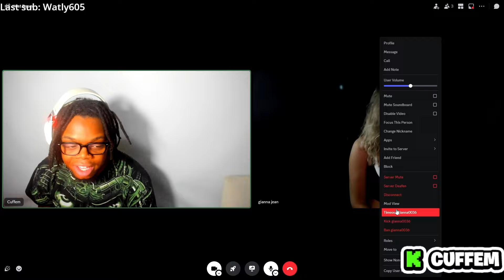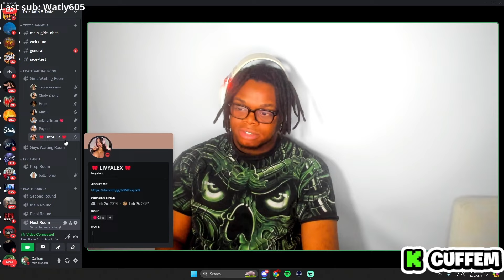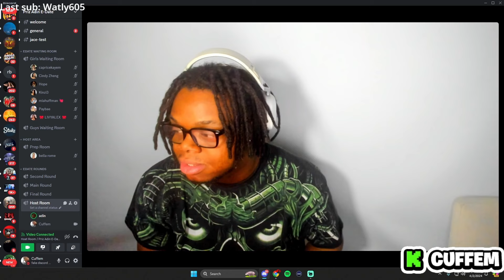Cuffem Gets CONFRONTED By His Girlfriend With Adin Ross🤣